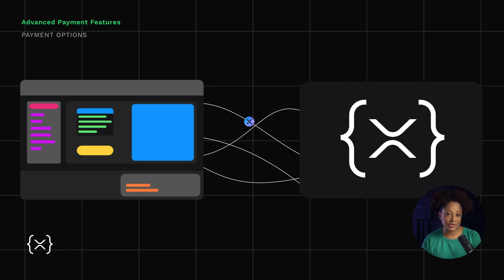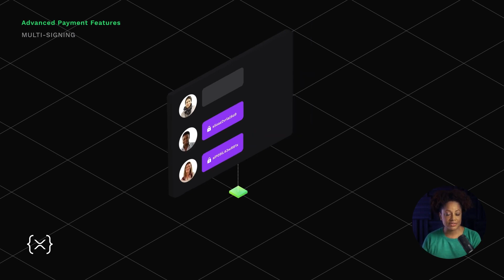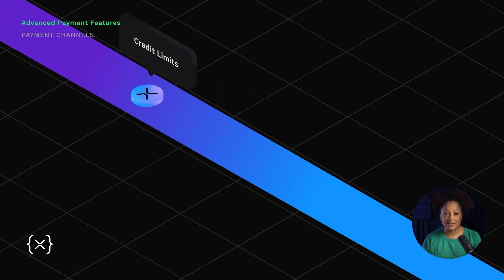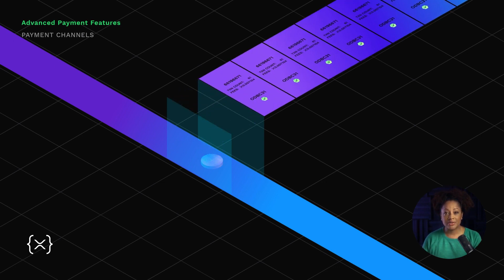Advanced Payment Features of the XRPL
The XRP Ledger makes it easy to support transactions across multiple currencies and forms of value. Payments can be made directly in the Ledger’s native asset XRP, or with any asset tokenized on the XRP Ledger – US dollars, euros, Bitcoin, gold, or stocks, for example.